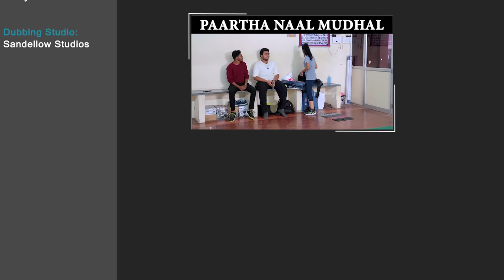Aazhiya's Diwali Celebration || Chutti Kuzhandhai || Rowdy Baby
Dubbing:
Sandellow Studios